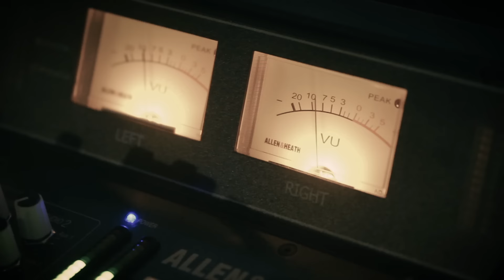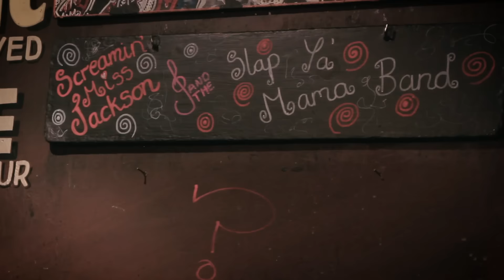A Little Rub by Screamin' Miss Jackson & the Slap Ya Mama Big Band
Taken From the Album 'I Heard the Voice of a Donut' released 20/06/2016 on Little Paradise Records.